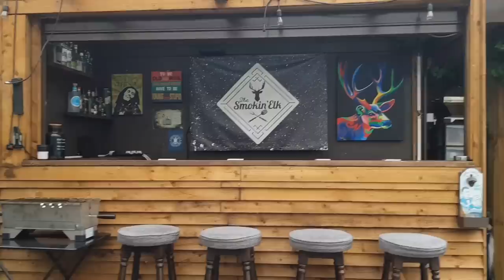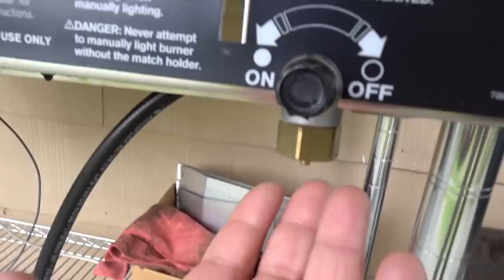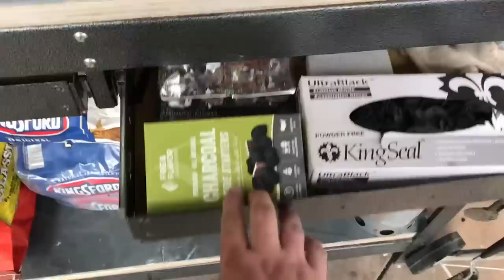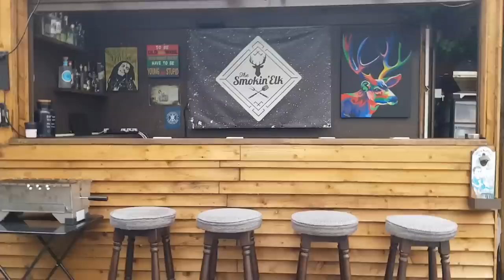Homemade Weber Performer Table & Amazing Outdoor Kitchen! Pimp My Grill ep 5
Amazing Outdoor Kitchen Tour & Weber performer table mods! Pimp My Grill ep5 is fun, y'all!
🔴✅ Weber Performer
✅✅ Blackstone Table top Grill
✅✅ Kamado Joe Big Joe II
✅✅ Weber Summit Charcoal Grill
✅✅ Ooni Pizza Oven

The video was filmed using:
Canon 90D
Rode Wireless Go mic (on my collar)